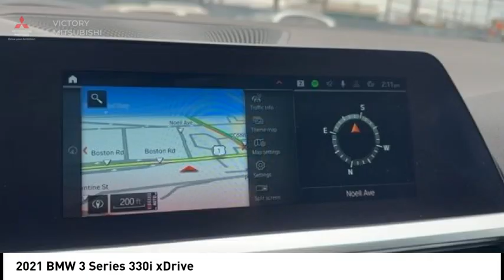2021 BMW 3 Series Bronx NY 17299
2021 BMW 3 Series 330i xDrive

Victory Mitsubishi
4070 Boston Road

Welcome to Victory Mitsubishi! We offer a combined inventory of 700 cars new and luxury used vehicles. All Used vehicles come with a quality assurance inspection, our New Vehicles have an unprecedented 10-year 100k mile warranty we also have vehicles car for any want or purpose. Come into test drive this car for any want or purpose. Come in to test drive this BMW 3 Series 330i xDrive today! Priced below KBB Fair Purchase Price! *.brbr2021 BMW 3 Series 330i xDrive Mineral Grey Metallic 4D Sedan Save yourself Time and Money - Fill out a credit application online at victorymitsubishi.com and get pre-APPROVED! Financing available for all types of credit with low monthly payment that will fit you budget. Down Payment low as $599. Same day delivery. View our entire inventory by visiting our virtual showroom at victorymitsubishi.com - Only 2 blocks away from Exit 13 off I-95 or Minutes from exit 7 on the Hutchinson Parkway. While we make every effort to ensure the data listed here is correct, there may be instances where the pricing, options or vehicle features may be listed incorrectly. Dealer cannot be held liable for data that is listed incorrectly. We will honor all cash prices from CarGurus customers. please refer to dealers website for exact pricing and for any incentives that we may apply! Our address is 4070 Boston Road, Bronx, NY 10475.br*